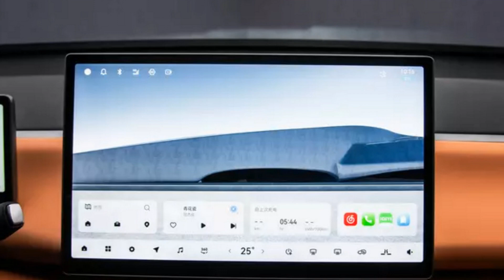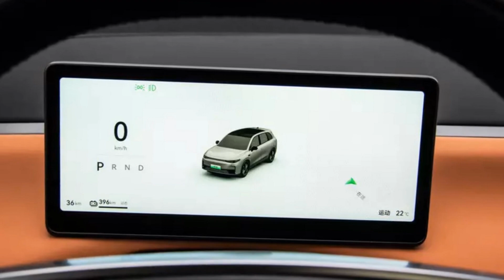Leapmotor C10 2024 - SUV điện của Trung Quốc hoạt động như 1 máy phát điện | THẾGIỚIXE360